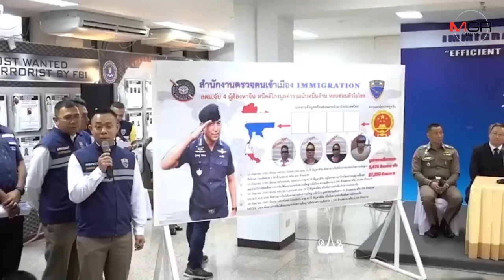สตม.จับ 4 ชาวจีนเปิด บ.ระดมทุนเชิดเงินหนีกว่า 2.7 หมื่นล้านกบดานในไทย